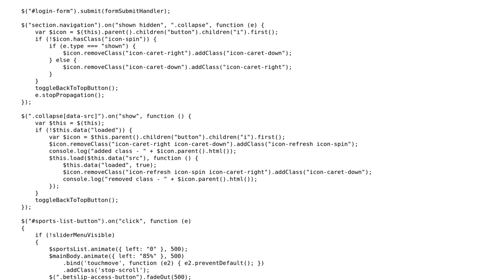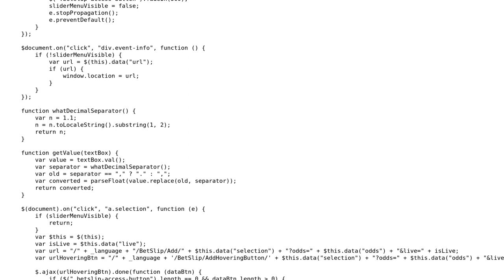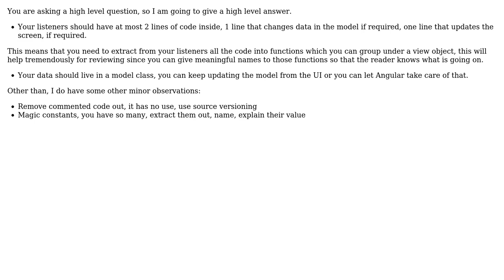Code Review: How to refactor JQuery interaction with interface?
With thanks & praise to God, and with thanks to the many people who have made this project possible! | Content (except music & images) licensed under CC BY-SA | Music | Images & others | With thanks to user Revious user konijn user Jamal and the Stack Exchange Network Trademarks are property of their respective owners. You are responsible for your own actions.